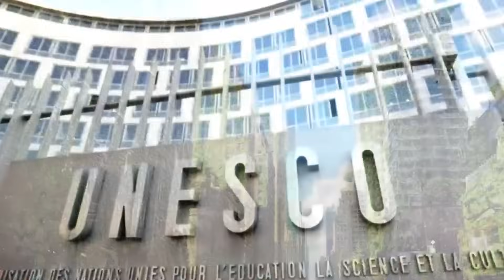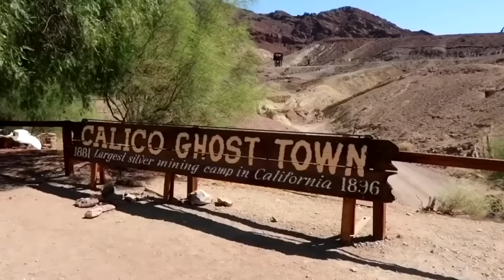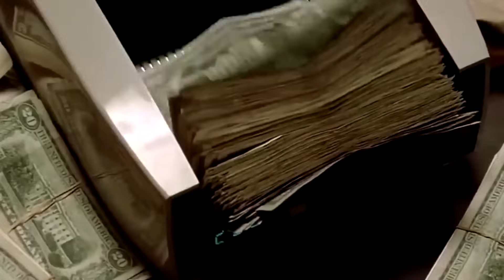Дунёдаги Кимсасиз Колган Арвох Шахарлар Буерларда Хечким Яшамайди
Ассалому Алайкум кадирдон мухлис
Мужизавий Дуне янги каналимизга Хуш келибсиз
Сиз бу каналда энг сунги янгиликлар хайратланарли малумотлар
Ажойиб фаткларда бахраманд буласиз
Сизга энг кизкарли видеоларни таерлашка харакат киламиз
Биздан эса сиз учун янгилик излаш ва сизга энг яхшисини такдим килиш

мужизавий дахшат
янгиликлар тезкор
аллохмужизаси
кутилмаган хабар
24соат шавкат мирзиёев Дунёдаги Кимсасиз Колган Арвох Шахарлар Буерларда Хечким Яшамайди